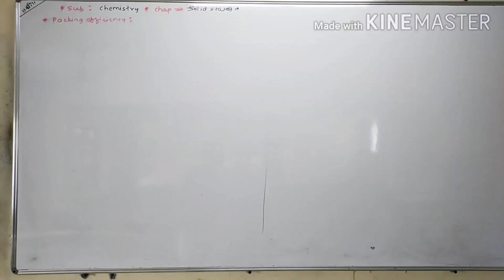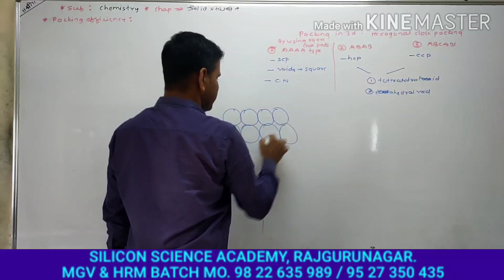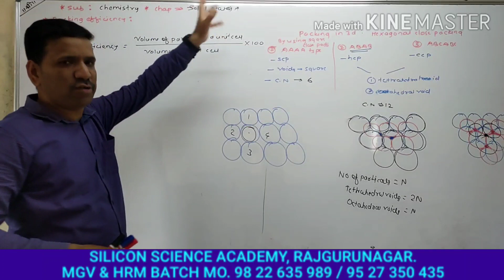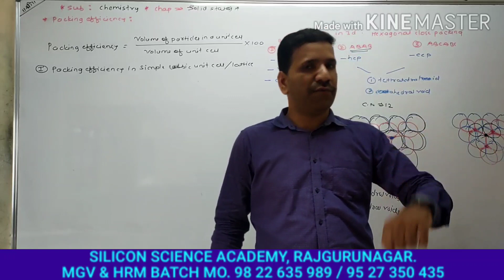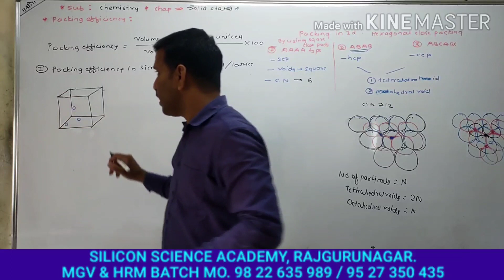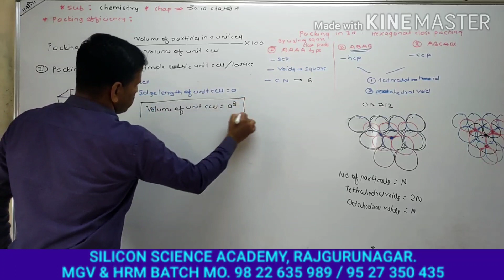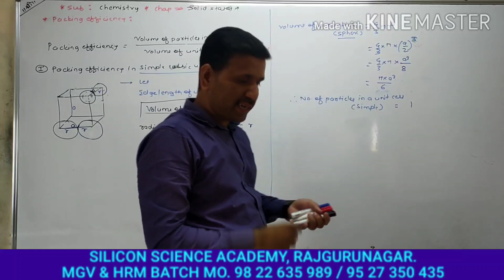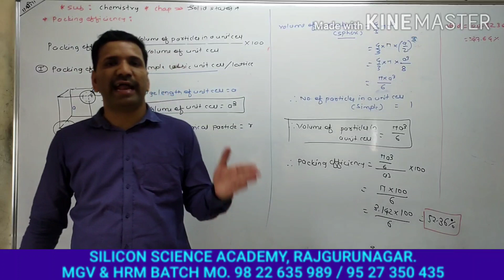12th Chem 1 ,Chap :Solid State,Lecture 8